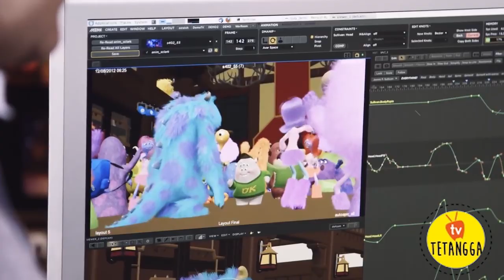KETIKA PROFESOR MESIN CIPTAIN COSTUM IRONMAN BIKIN PENONTON KETAKUTAN !!